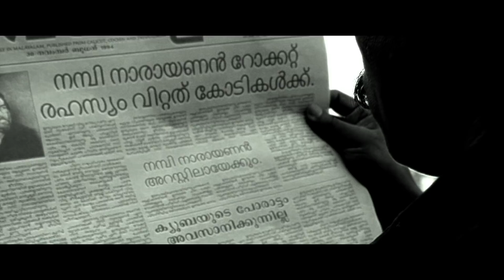Rocketry | TELUGU Trailer | R. Madhavan, Simran Bagga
Tricolour Films & Varghese Moolan Pictures presents
A Tricolour Films Production
Rocketry: The Nambi Effect | Official Telugu Trailer

Written & Directed by R. Madhavan
Producers: Sarita Madhavan, R. Madhavan, Varghese Moolan & Vijay Moolan
Creative Producer: Prakash Nambiar
Executive Producers: Smriti Jain & Gaurav Mishra
Line Production: Skywalk Films
Director of Photography: Sirsha Ray
Editing: Bijith Bala
Production Design: Ranjit & Prerna
Additional Music: Divakar Subramaniam
Sound Design: Siddharth Dubey
Re-recording Mixer: Justin Jose
VFX Supervisor: Anuj Deshpande
CG: Assemblage Entertainment
DI: Prime Focus
DI Colorist: Ashirwad Hadkar
Language Supervisor: Vaishnavi Aravind
Technical Advisor: Aravind Kamalanathan
Co-director (Creative): Prajeshsen G
Casting: Aadore Mukherjee & others
Post Production: The Post Co
Costume Design: Niharika Khan & Gautami Hazra
Makeup & Hair Design: Vikram Gaikwad & Rohan Jagtap
Visual Promotions: Trigger Happy Entertainment Network